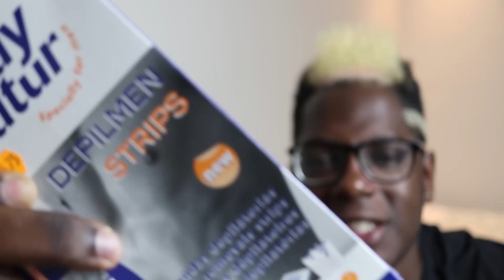TENTA NÃO CANTAR FUNK ( DESAFIO EXTREMO )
O VIDEO DE HOJE FOI UM DESAFIO EXTREMO DE TENTA NÃO CANTAR COM O PI SE GOSTARAM DEIXEM O VOSSO LIKE!!!

SIGA 50.000 LIKES